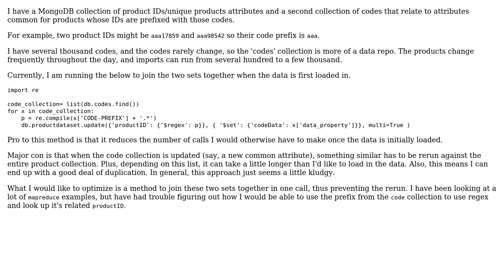Code Review: MongoDB - Find records in one collection that match string in 2nd collection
With thanks & praise to God, and with thanks to the many people who have made this project possible! You are responsible for your own actions.